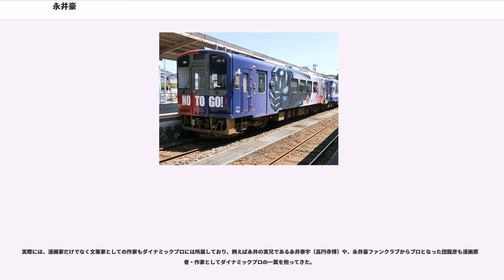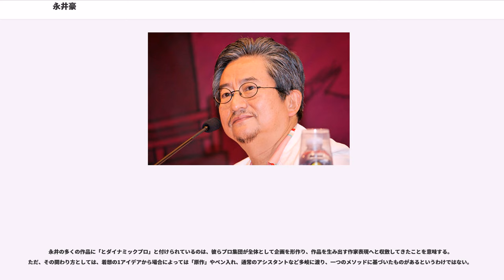永井豪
マンガ・アニメ教育者

永井 豪（ながい ごう、本名：永井 潔（ながい きよし）、1945年9月6日 - ）は、日本の漫画家。石川県輪島市出身。血液型はO型。

石ノ森章太郎のアシスタントを経て、1967年『目明しポリ吉』でデビュー。代表作に『ハレンチ学園』『あばしり一家』『デビルマン』『マジンガーZ』『キューティーハニー』など。少年漫画の世界に性やバイオレンスの表現を大胆に取り入れ、後続の漫画家に大きな影響を与えた。ナンセンスなギャグマンガからシリアスな劇画までシームレスにこなすという点でも異色の存在である。また1972年の『デビルマン』以降、多数のテレビアニメ作品に共同企画者・原作者として関わっている。1980年、『凄ノ王』により第4回講談社漫画賞を受賞した。

1996年より1999年まで日本SF作家クラブ会長、2005年より大阪芸術大学キャラクター造形学科教授を務める。また、2009年より手塚治虫文化賞選考委員を務める。

現存する四大週刊少年誌（週刊少年ジャンプ、週刊少年マガジン、週刊少年サンデー、週刊少年チャンピオン）及び、休刊した週刊少年誌3誌（週刊ぼくらマガジン、週刊少年キング、週刊少年宝島）全てに連載経験を持つ唯一の漫画家でもある。

石川県輪島市に生まれ、1952年から東京都豊島区に住む。豊島区立大塚台小学校（現 豊島区立朋有小学校）から西巣鴨中学校を経て東京都立板橋高等学校卒業。幼少期に手塚治虫の『ロストワールド』を読んだことをきっかけに漫画家を志すようになる。

高校卒業後、早稲田ゼミ（予備校）に通っていたが、3週間止まらない下痢に悩まされて大腸癌と思い込み、自分がこの世に生きていた証として漫画作品を残そうと決意。のち大腸カタルに過ぎなかったことが判明して難なく完治したが、このときの決意をきっかけとして当初予定していた大学進学を断念した上で3ヶ月の浪人生活に終止符を打つ。その後1年半出版社へ原稿の持ち込みをするが掲載にいたらず、編集者から漫画家の先生に見てもらうよう勧められる。はじめは手塚プロダクションに出向くが手塚に会えずガッカリして帰ってくると、石ノ森章太郎（当時「石森章太郎」）が原稿を見てくれると言われ、その後すぐに手伝えと云われたので石森の下で働くことになる。石ノ森が持っていたSFテイストやキャラクターメイキングの方法論は非常に永井に近いものだったようで、石ノ森も自分が世に出た時期が早いだけで「同じ感性の中でものを探している」と彼を評している。この時期の石ノ森アシスタントには野口竜、桜多吾作がいた。

永井自身はストーリー漫画、特にSF志望だったが、石ノ森のアシスタントが多忙を極めストーリー漫画を描いている時間がなく、デビューの早道として比較的ページ数の少ないギャグ作品に挑み、アシスタント業の傍ら持ち込みを続けていた。1967年、テレビアニメ『ちびっこ怪獣ヤダモン』（ピープロ）漫画化企画を担当することなり、この腕慣らしとしてギャグ短編「目明しポリ吉」を『ぼくら』にてデビュー、続いて『〜ヤダモン』の連載とともにギャグ漫画をコンスタントに描く。

この頃、『週刊少年マガジン』の依頼で執筆した『じん太郎三度笠』が、5週連載となり高い人気を獲得するが、これに赤塚不二夫が反発して編集長に抗議した結果、内定していた正式連載の企画が没となってしまう。さらに赤塚は永井を呼び出し、「ギャグの主人公は凄く健全でなきゃいけないのに、何で人殺すのやるんだ」と言って怒ったという。しかし、この経験から「赤塚先生が描かないようなものを突き詰めて描けばよい」と、永井はスラップスティック、エロ・グロ・ナンセンスを多分に織り込んだギャグ・コメディ作品を描き続けることを決意する。その後、デビュー間もない永井の才能を早くから高く評価していた秋田書店の名物編集者で当時『冒険王』の編集長であった壁村耐三は永井に働きかけ、『まんが王』にて初のオリジナル連載である『馬子っこきん太』を掲載する。この時に壁村がアシスタントとして紹介した青年が後に永井の右腕となる蛭田充であった。

デビューの翌年（1968年）、新創刊された『少年ジャンプ』（後の『週刊少年ジャンプ』）に『ハレンチ学園』を発表。奇妙な扮装に身を包んだ教師たちとイタズラを愛する生徒たちの破天荒な日常を描いたこの作品は、本宮ひろ志作品と両輪で同誌を牽引した。ただしこの作品の...